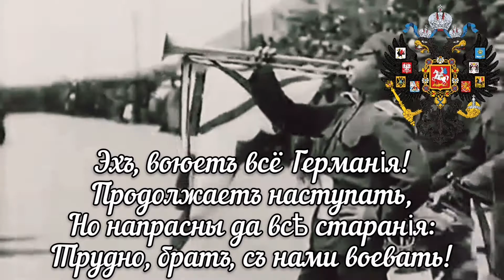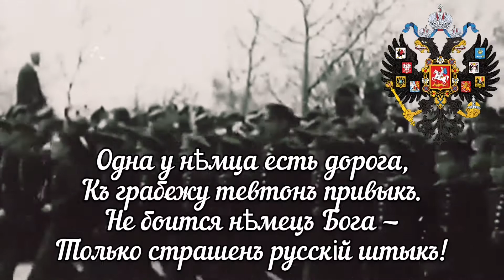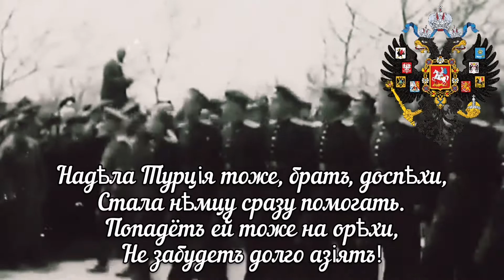War with the Germans [Russian WW1 Anti-German Song] (Russian subtitles)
Russian WW1 anti German song from 1914

My videos are not political and they are for educational purporses only.